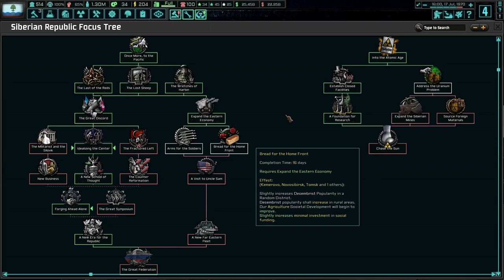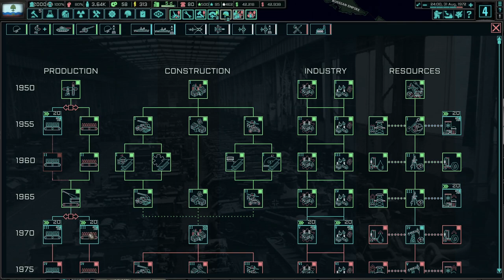The Fight To Arkhangelsk! TNO: Last Days Of Europe (Toolbox Theory Update), Tomsk (Decembrists) #4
Tomsk is a land of progress. While we splintered from the Soviet Union as it collapsed during the West Russian War and even further when other split from us, we are on the path to reclaim our motherland. With the cooperation of the Salons, we cannot be defeated and will liberate all Russians and more from the clutches of tyranny!